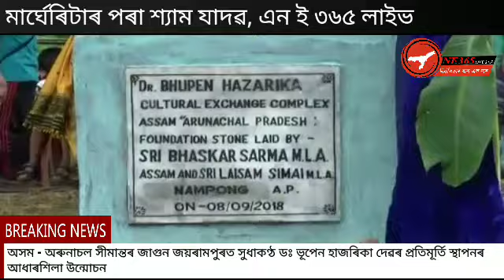অসম -অৰুনাচল সীমান্তৰ জাগুন জয়ৰামপুৰত সুধাকণ্ঠ ডঃ ভূপেন হাজৰিকা প্ৰতিমূৰ্তি স্থাপনৰ আধাৰশিলা উন্মোচন